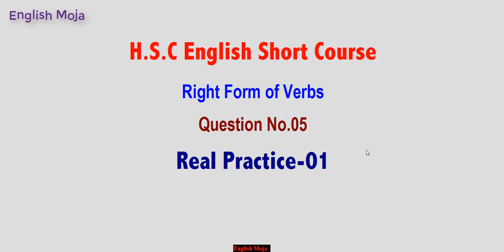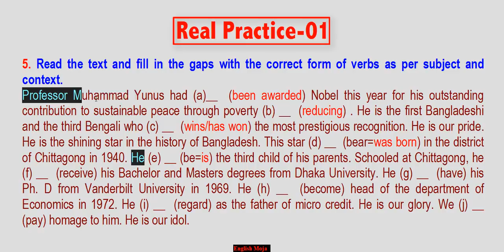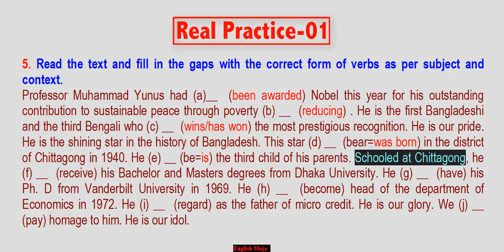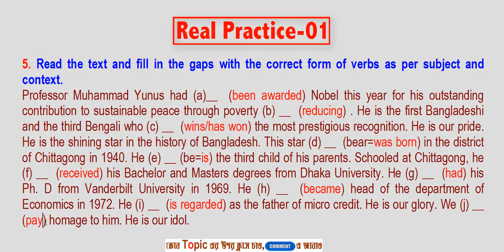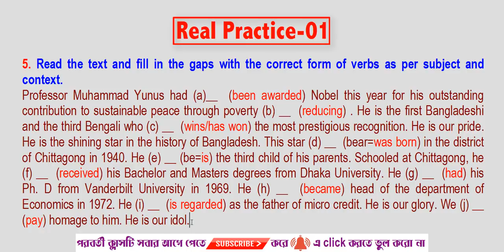Right Form of Verbs (5.No Question) Real Practice with Rules | HSC English Short Course